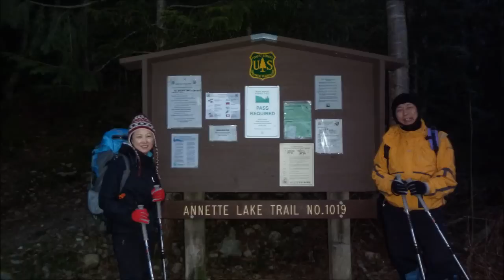Humpback Mtn Traverse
Humpback Mtn Traverse 1/11/2012